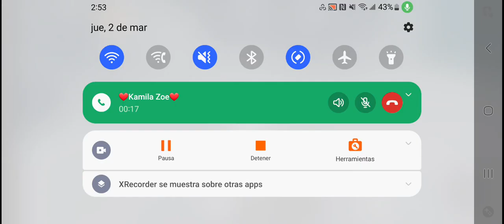Jugando la sala de experimentos de abrazos con cyber y lili ||parte 1